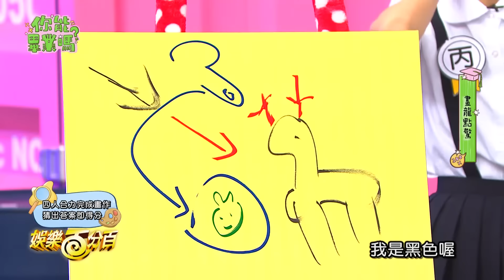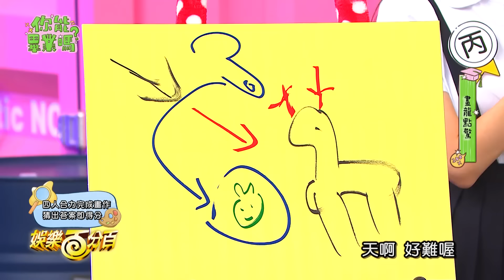【娛樂百分百】2024.03.21《你能畢業嗎?》 黃偉晉、賴晏駒│紀卜心、荳荳、巫苡萱、孫生、黃宏軒、顏佑庭、阿樂、Albee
※賽制說明：
「你能畢業嗎?」共分為小學、中學、高中三個階段，根據大家在校成績進行排名，每個階段成績排名最低的兩名同學，無法畢業。
其他順利畢業的同學，則可以升學至下一階段，看看同學們能否撐到最後，順利完成學業?!